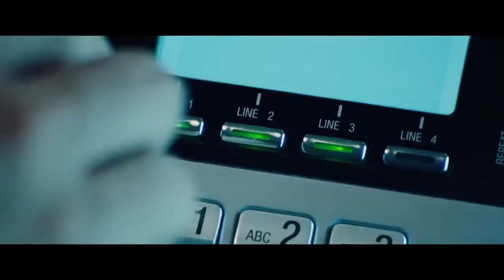Movies in a Minute: 'Cats,' 'Uncut Gems,' & 'Little Women'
Movie critic Bruce Miller says "Cats" is a big mess and it's one for the litter box. "Uncut Gems" allows Adam Sandler to reinvent himself as a bona fide actor. Miller says director Greta Gerwig's take on the timeless story of "Little Women" is one of the year's best films, and it will be remembered at Oscar time.